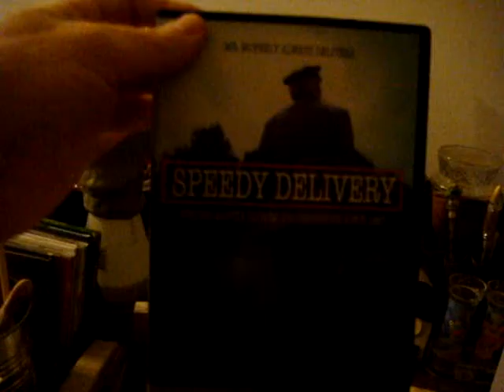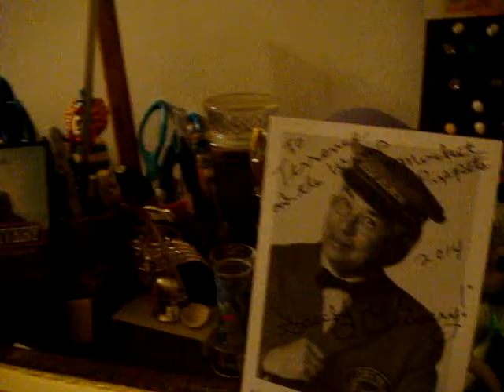Wump Mucket Puppets 2013 Speedy Delivery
Wump Mucket Puppets puppeteer Terrence Burke shares a special package and note from Mister Rogers Neighborhood's Mr. McFeely, actor David Newell.